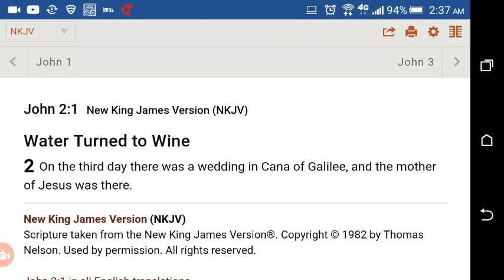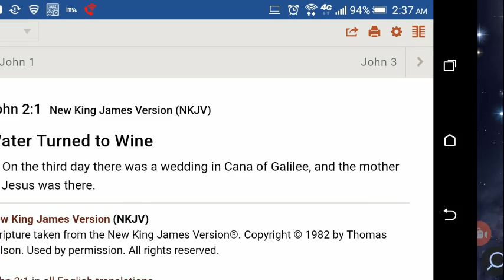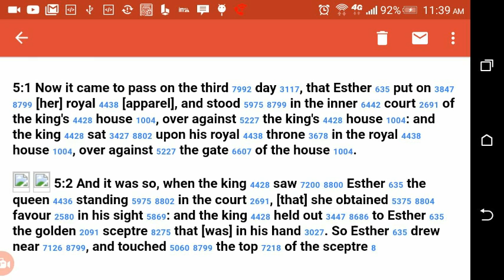ANOTHER WEDDING... ON THE THIRD DAY?!?!